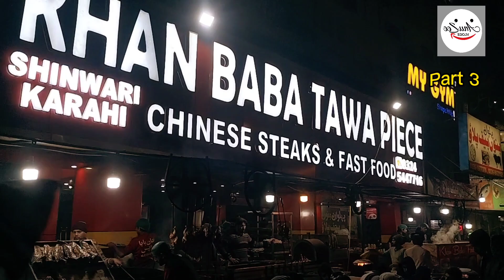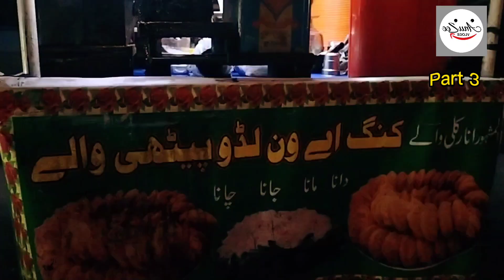Street Food Lahore, Famous Chicken Tava Piece and Romali Roti Barkat Market Lhr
I'm on Instagram as @anuzee_vlogs. Install the app to follow my photos and videos.